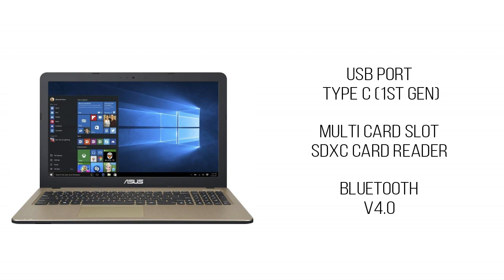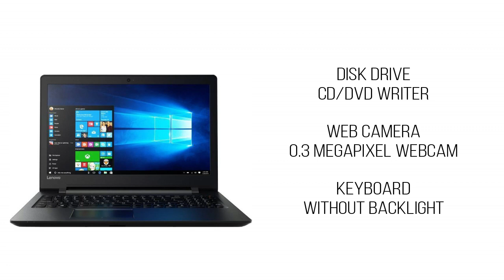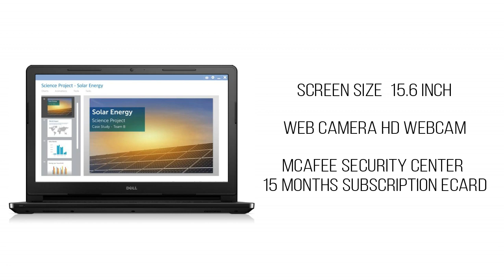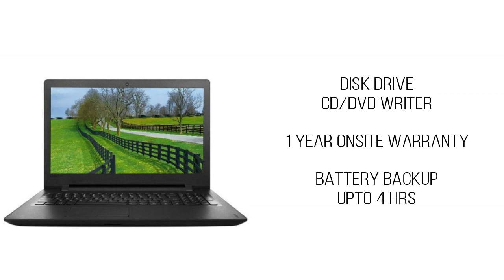Best Laptop Under 20,000 in 2018 Hindi | Win 10 | 1 TB Hard Drive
Doston agar aapka budget hai 20000 ya kam to umeed karta hoon ye video aapke kaam aayega

Links for laptops
1. Asus APU Dual Core E1 - (4 GB/500 GB HDD/Windows 10 Home) X540YA-XO547T Laptop  (15.6 inch, Black, 2 kg)

2. Lenovo Pentium Quad Core - (4 GB/500 GB HDD/Windows 10 Home) IP 110 Laptop  (15.6 inch, Black, 2.2 kg)

3. Dell Inspiron Pentium Quad Core - (4 GB/500 GB HDD/Ubuntu) 3552 Laptop  (15.6 inch, Black, 2.1 kg)

4. Lenovo IdeaPad Pentium Quad Core - (4 GB/1 TB HDD/DOS) 110-15IBR Laptop  (15.6 inch, Black)